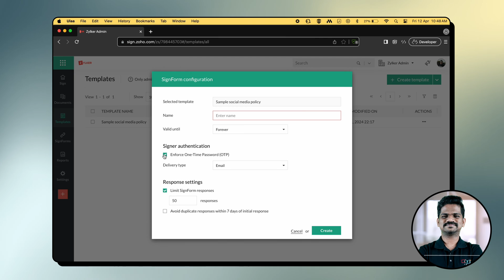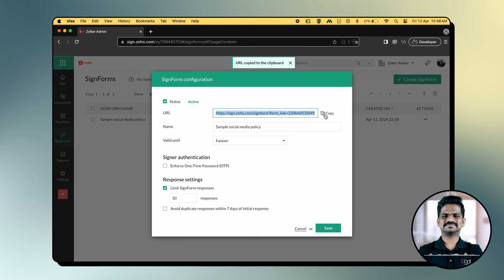Zoho Sign eSignature - How to create a SignForm | How to use SignForms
Zoho Sign now lets you create on-demand, self-service documents to collect signatures through a secure URL, without any coding and have it embedded to your website or application.

This video contains:

00:00 Introduction
00:25 Creating a SignForm
01:10 Collecting responses in a SignForm
01:54 Contact us